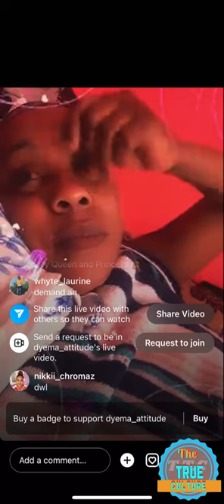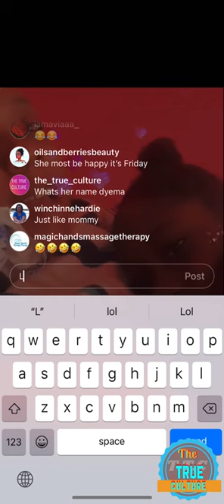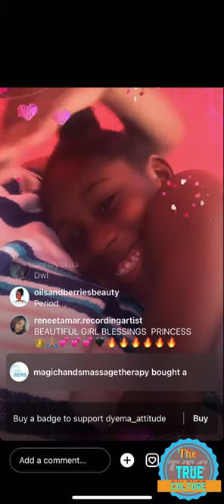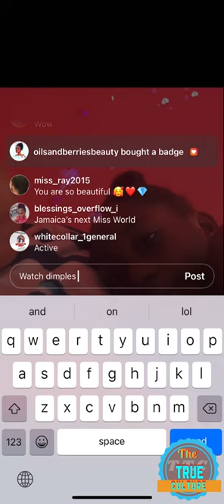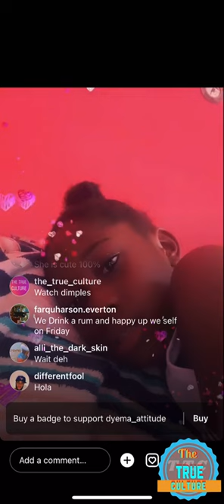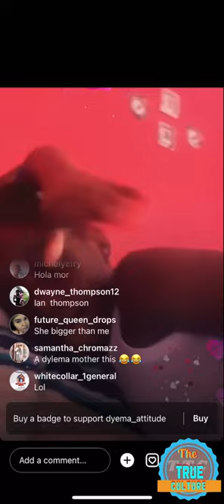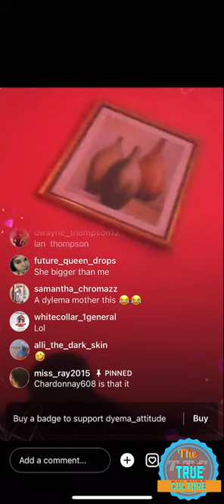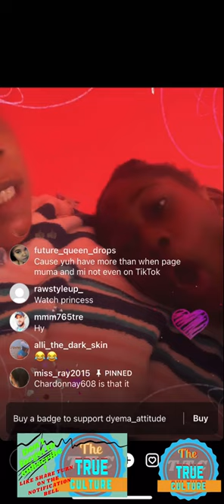Dyema and her daughter on instagram live